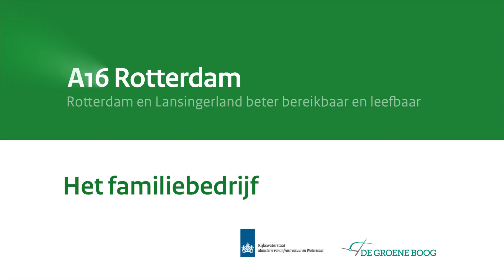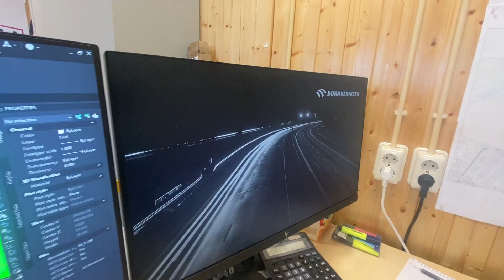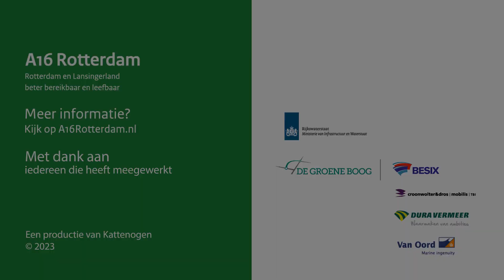Vlog A16 Rotterdam #24 - vader en zoon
Is de A16 Rotterdam een familiebedrijf? Nou, een héél klein beetje wel. Want vader en zoon Niek van Seeters en Sem van Seeters zijn maatvoerders van twee generaties die op dit moment hun ambachtelijke kunsten in dienst stellen van dit mooie project. Iedere werkdag melden ze zich al om zes uur vanuit Tilburg om vóór de files uit in de regio Rotterdam aan de slag te gaan. Een mooie reden voor snelwegwijzer Frank Jan Kat om zijn wekker óók eens vroeg te zetten zodat hij dit vrolijke en bijzondere familieverhaal vast kan leggen